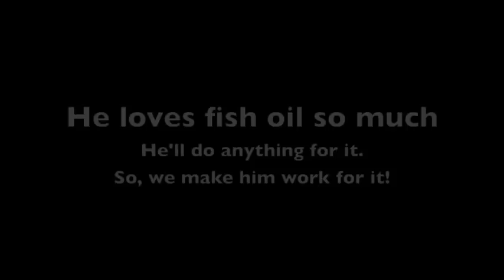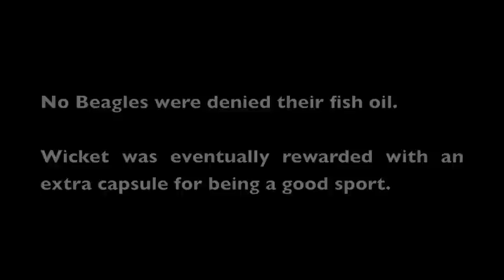Magic tricks for dogs - Vanishing food!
Wicket and Bronson are awesome dogs.
They BOTH love their fish oil, and we love to tease them.
When you combine the two, you get some good entertainment!